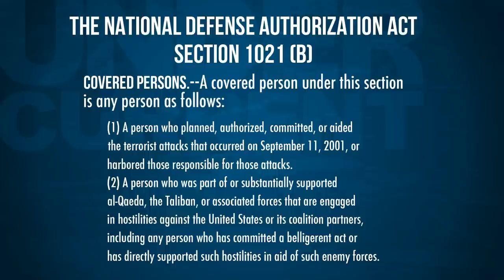The Undercurrent: Hedges v. Obama, NDAA Part 1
Lauren covers the February 6, 2013 hearing in the case of Hedges v. Obama in federal court in lower Manhattan.  At contention is clause 1021 of the National Defense Authorization Act, or NDAA, which allows for the indefinite detention of American citizens without warrant.  The plaintiffs give a press conference in Foley Square.  Interviews include Attorney Bruce Afran; whistleblowers Jesselyn Radack and Thomas Drake; case organizer Tangerine Bolen; and Pulitzer Prize-winning journalist Chris Hedges.